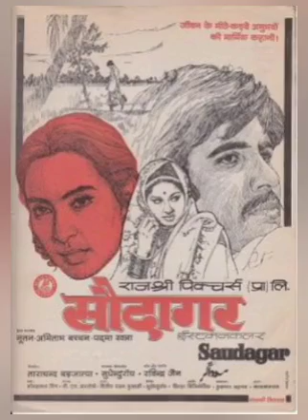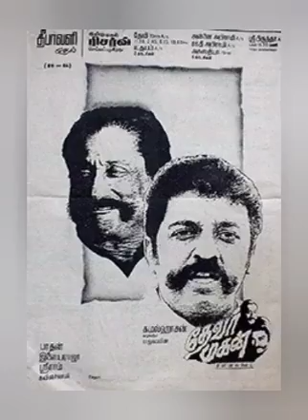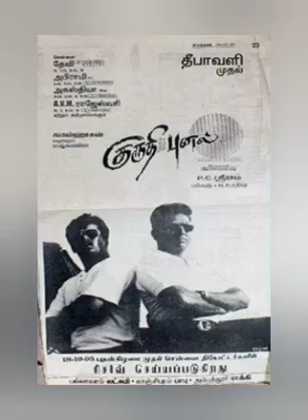#1957-2023 Indian Films submissions for the Academy Award for Best International Feature Film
(70th) Guru ഗുരു Malayalam Rajiv Anchal Not nominated
1998
(71st) Jeans ஜீன்ஸ் Tamil S. Shankar Not nominated
1999
(72nd) Earth 1947: अर्थ Hindi Deepa Mehta Not nominated
2000
(73rd) Hey Ram ஹே ராம் हे राम Tamil,
Hindi Kamal Haasan Not nominated
2001
(74th) Lagaan लगान Hindi Ashutosh Gowariker Nominated[d]
2002
(75th) Devdas देवदास Sanjay Leela Bhansali Not nominated
2004
(77th) The Breath श्वास Marathi Sandeep Sawant Not nominated
2005
(78th) Riddle पहेली Hindi Amol Palekar Not nominated[e]
2006
(79th) Rang De Basanti रंग दे बसंती Rakeysh Omprakash Mehra Not nominated[f]
2007
(80th) Eklavya: The Royal Guard एकलव्य: दी रॉयल गार्ड Vidhu Vinod Chopra Not nominated
2008
(81st) Like Stars on Earth तारे ज़मीन पर Aamir Khan Not nominated
2009
(82nd) Harishchandra's Factory हरिश्‍चंद्राची फॅक्टरी Marathi Paresh Mokashi Not nominated
2010
(83rd) Peepli Live पीपली लाइव Hindi Anusha Rizvi Not nominated
2011
(84th) Abu, Son of Adam ആദാമിന്റെ മകൻ അബു Malayalam Salim Ahamed Not nominated
2012
(85th) Barfi! बर्फी! Hindi Anurag Basu Not nominated
2013
(86th) The Good Road ધી ગુડ રોડ Gujarati Gyan Korrea Not nominated[21]
2014
(87th) Liar's Dice लायर्स डाइस Hindi Geetu Mohandas Not nominated[22]
2015
(88th) Court कोर्ट Marathi Chaitanya Tamhane Not nominated[23]
2016
(89th) Visaranai விசாரணை Tamil Vetrimaaran Not nominated[24]
2017
(90th) Newton न्यूटन Hindi Amit V. Masurkar Not nominated[25]
2018
(91st) Village Rockstars ৱিলে'জ ৰকষ্টাৰ্চ Assamese Rima Das Not nominated[26]
2019
(92nd) Gully Boy गली बॉय Hindi Zoya Akhtar Not nominated[27]
2020
(93rd) Jallikattu ജല്ലിക്കട്ട് Malayalam Lijo Jose Pellissery Not nominated[28]
2021
(94th) Pebbles கூழாங்கல் Tamil P. S. Vinothraj Not nominated[29]
2022
(95th) Last Film Show છેલ્લો શો Gujarati Pan Nalin Made shortlist[30]
2023
(96th) 2018[31]